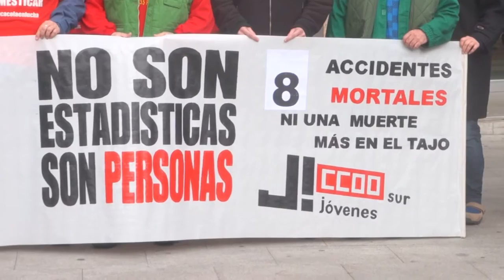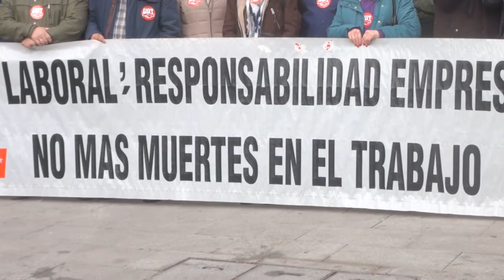Concentración por el fallecimiento del trabajador de la planta de Eco Platform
Concentración convocada por los sindicatos CC.OO y UGT ante el fallecimiento del trabajador de 27 años que el pasado jueves 23 de marzo sufrió un grave accidente laboral en la planta de Eco Platform de Coca-Cola de Leganés Tecnológico.

Además de los representantes sindicales y los trabajadores compañeros del joven fallecido, vecinos de Leganés y representantes políticos miembros de la Corporación Municipal han querido estar presentes en este acto que todo el mundo desea que no se vuelva a repetir.